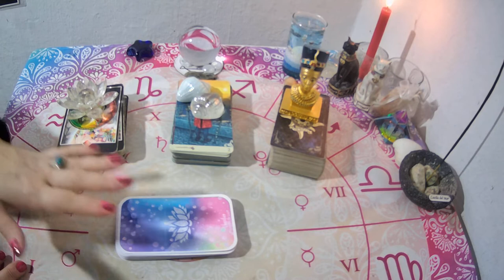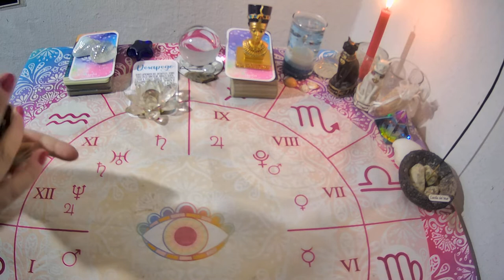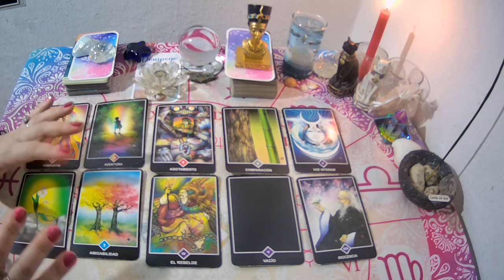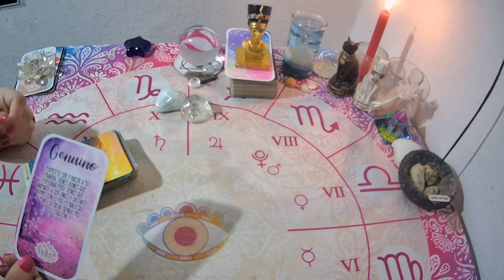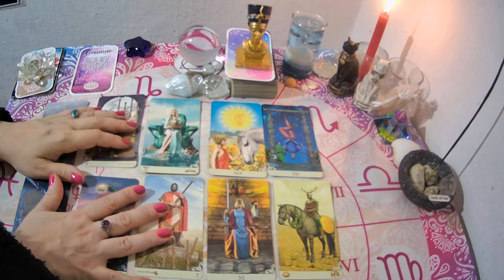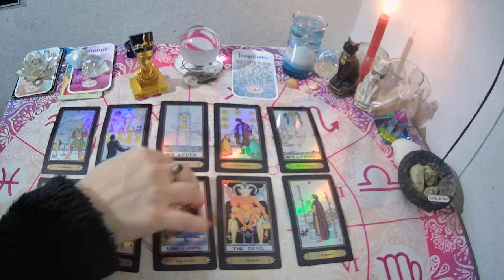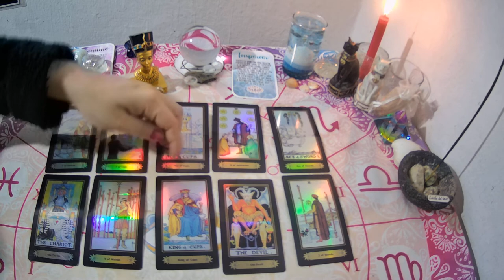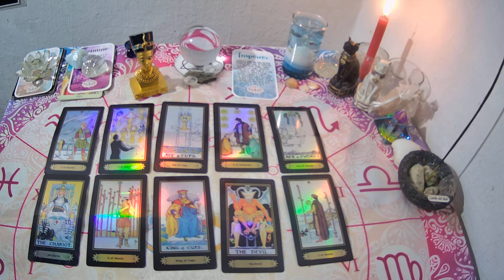💥Tiene GANAS de Estar Contigo? ENERGIA y CANALIZACIÓN de tu persona especial 🔮TAROT INTERACTIVO✨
✍️escribime a mi mail:
💌 o mandame un WhatsApp al:
UNITE A MI GRUPO DE FACEBOOK PRIVADO

Si querés una lectura personal Arancelada escribime a:
💚SEGUIME EN INSTAGRAM!!!INSTAGRAM: supernova_tarot
💜FanPage FACEBOOK :
@Supernova tarot
UNITE A MI GRUPO DE FACEBBOOK PRIVADO
Creative Commons.